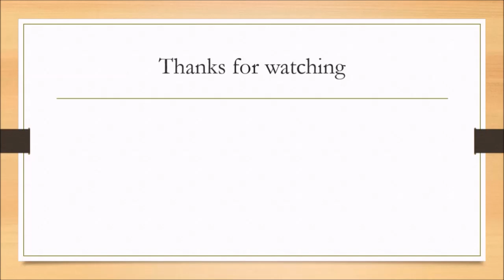shoeplay plVxY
Topics:
Strange sounds recorded in the Earth's stratosphere.
Healthy human brains are much hotter than previously thought.